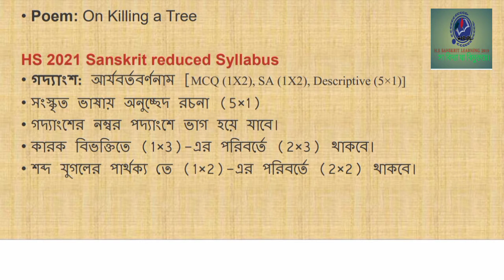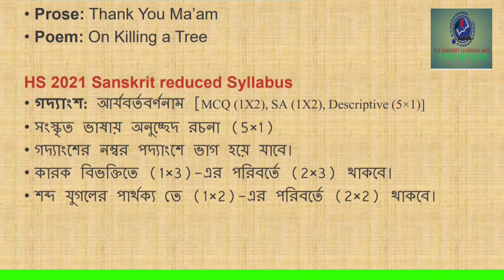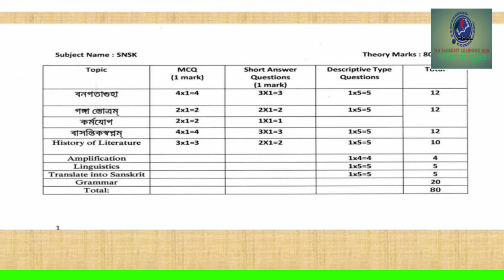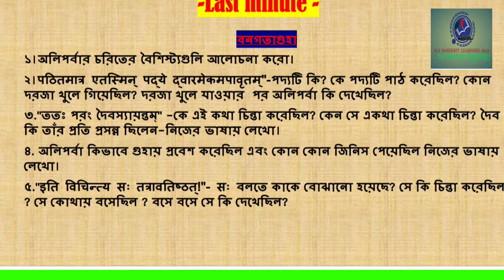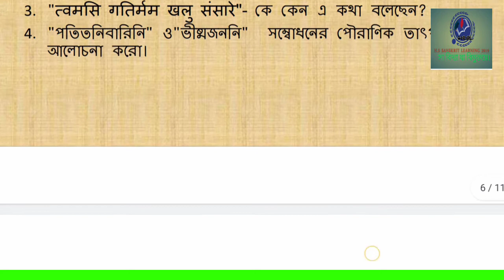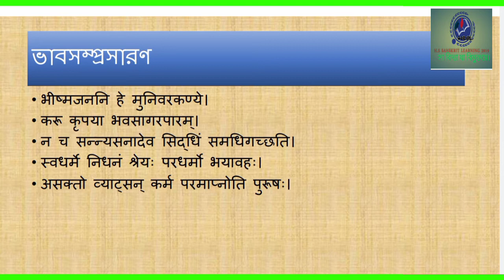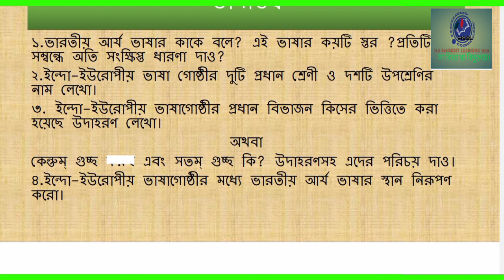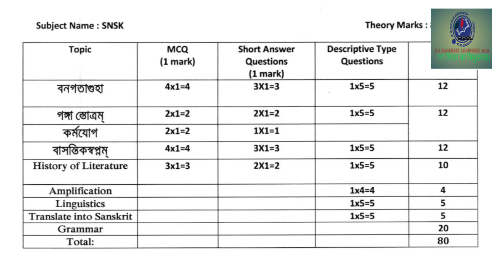Hs Sanskrit suggestions 2021 (new)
Suggestion Sure
Common
এইখানে যে সমস্ত চাপ্টারস গুলি উল্লেখ আছে, সেই চাপ্টারস গুলি উচ্চমাধ্যমিক ২০২১ এর সিলেবাস থেকে বাদ দেওয়া হয়েছে। এই সমস্ত চ্যাপ্টার গুলি থেকে উচ্চমাধ্যমিক ২০২১ এর পরীক্ষায় কোনো প্রশ্ন আসবে না। সুতরাং উচ্চমাধ্যমিক ২০২১ এর প্রস্তুতি এখনই শুরু করে দাও, নিম্ন্নলিখিত চাপ্টারস গুলি বাদ দিয়ে।
HS 2021 Sanskrit reduced Syllabus
গদ্যাংশ: আর্যবর্তবর্ণনাম [MCQ (1X2), SA (1X2), Descriptive (5×1)]
সংস্কৃত ভাষায় অনুচ্ছেদ রচনা (5×1)
গদ্যাংশের নম্বর পদ্যাংশে ভাগ হয়ে যাবে।
কারক বিভক্তিতে (1×3)-এর পরিবর্তে (2×3) থাকবে।
শব্দ যুগলের পার্থক্য তে (1×2)-এর পরিবর্তে (2×2) থাকবে।
HS 2021 Suggestion Sure Common-Last minute -
বনগতাগুহা
১।অলিপর্বার চরিতের বৈশিস্ট্যগুলি আলোচনা করো।
২।पठितमात्र एतस्मिन् पद्ये द्वारमेकमपावृतम्"-পদ্যটি কি? কে পদ্যটি পাঠ করেছিল? কোন দরজা খুলে গিয়েছিল? দরজা খুলে যাওয়ার  পর অলিপর্বা কি দেখেছিল?
৩."ততঃ পরং দৈবস্যায়ন্তম্" -কে এই কথা চিন্তা করেছিল? কেন সে একথা চিন্তা করেছিল? দৈব কি তাঁর প্রতি প্রসন্ন ছিলেন-নিজের ভাষায় লেখো।
৪. অলিপর্বা কিভাবে গুহায় প্রবেশ করেছিল এবং কোন কোন জিনিস পেয়েছিল নিজের ভাষায় লেখো।
৫."इति विचिन्त्य सः तत्रावतिष्ठत्!"- सः বলতে কাকে বোঝানো হয়েছে? সে কি চিন্তা করেছিল ? সে কোথায় বসেছিল ? বসে বসে সে কি দেখেছিল?